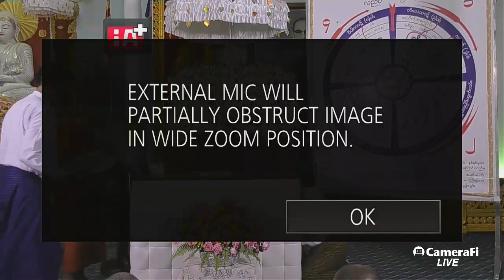သုမဂၤလာ ဗုဒၶတရားေတာ္ႏွင့္ လုပ္ငန္းစဥ္ျပန္႕ပြားေရး တရားဌာန မဂၤလာတိုက္'s broadcast